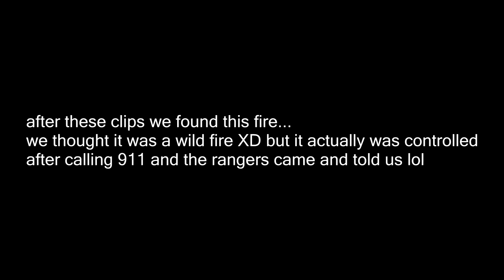We Thought It was a WildFire!?!?!? Paws4Vlogs